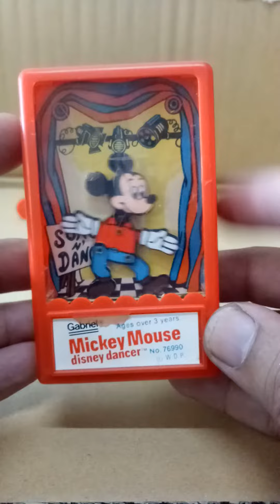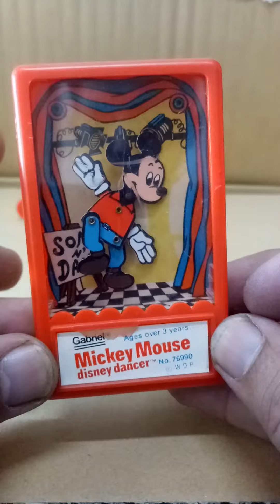vintage mickey 1975 Gabriel industries inc. made in Hongkong